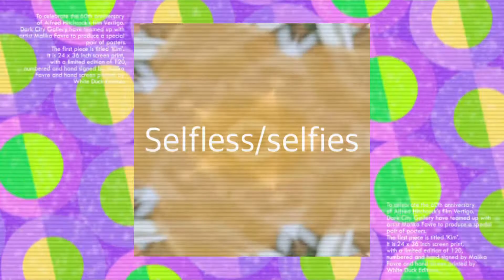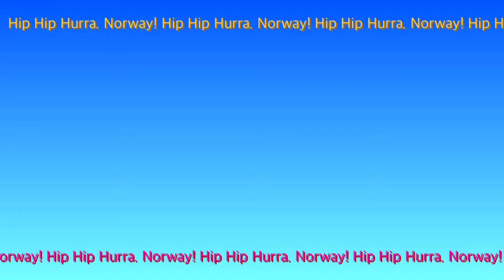A land of Midnight Sun!